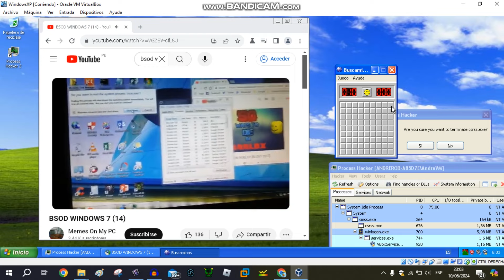BSOD WINDOWS 7 (14) has RLOD VM (BSOD Bug)